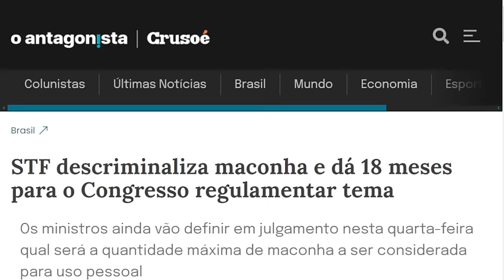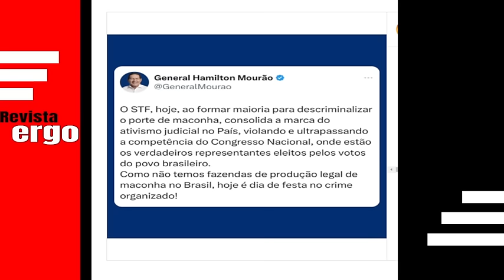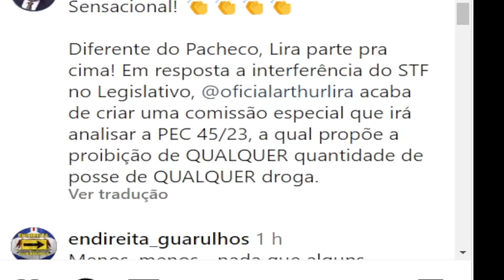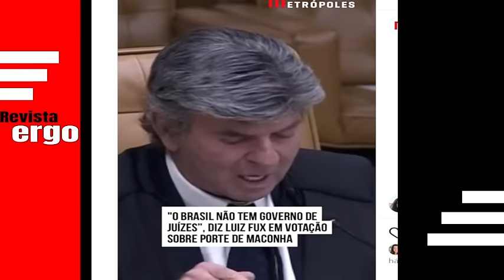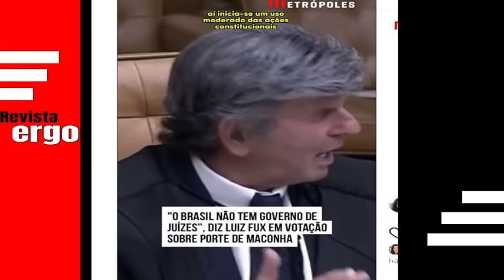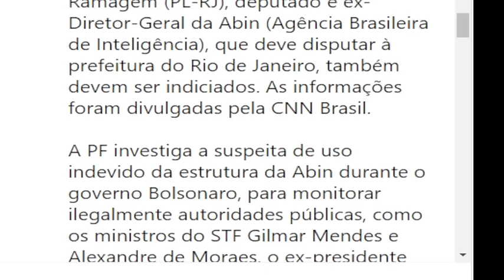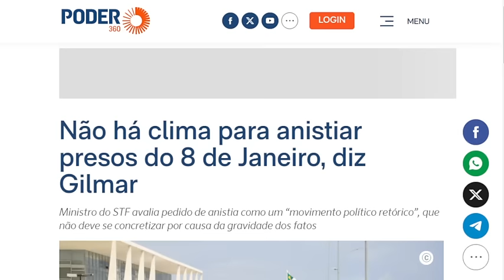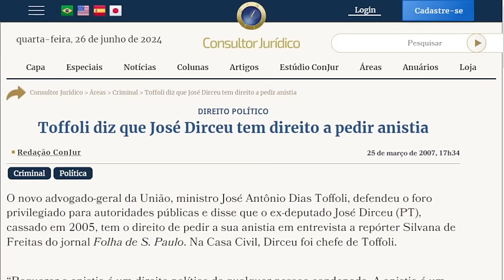#1 LIRA REAGE AO STF PACHECO ALVO DE CRÍTICAS STF LIBERA USO DA MACONHA